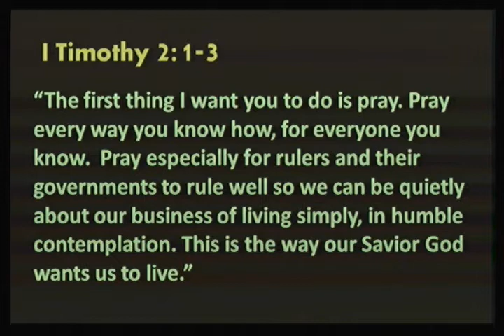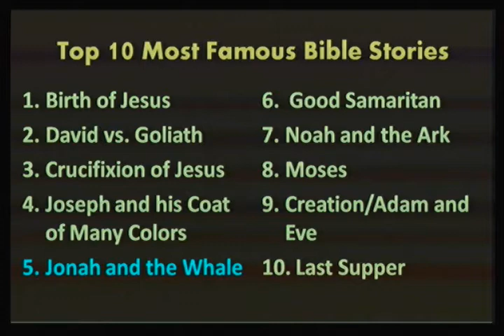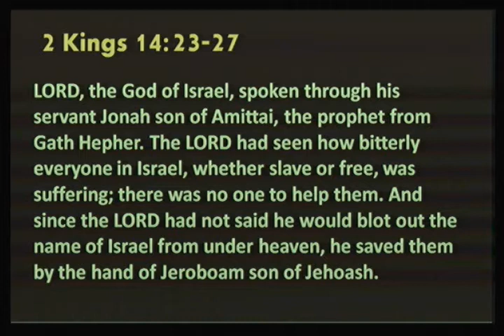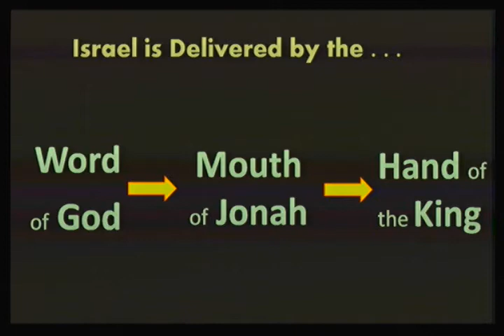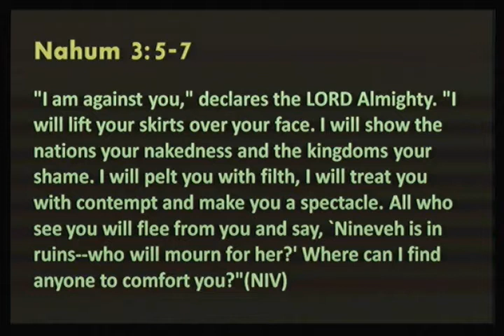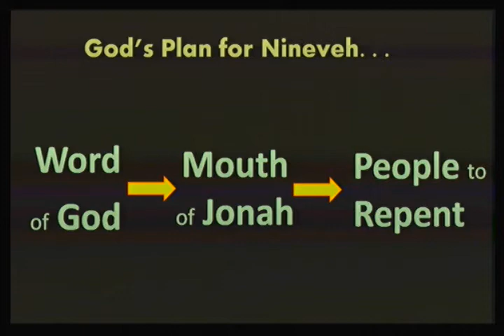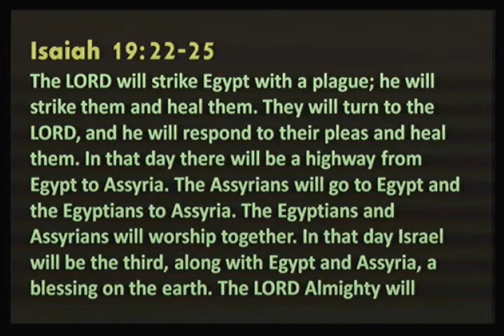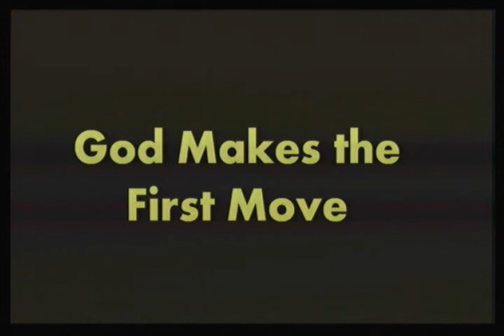Not the Ninevites?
Brad Cox continues with our study through the Bible. This week is part 32 and titled, "Not the Ninevites?".